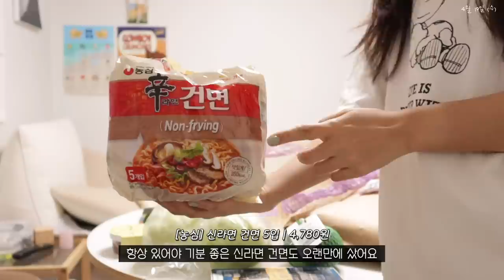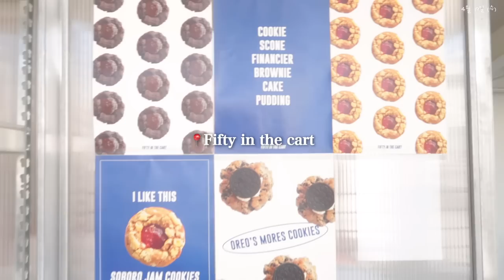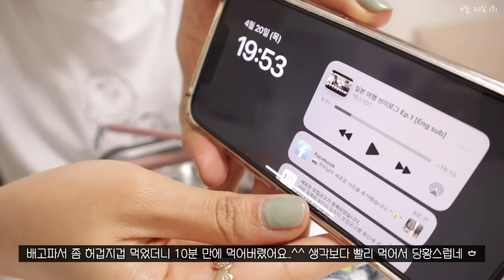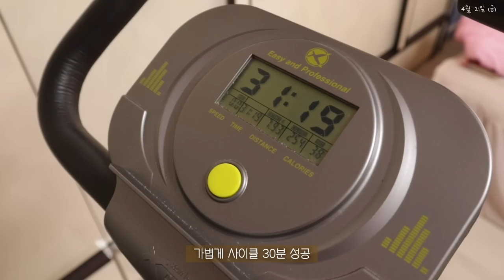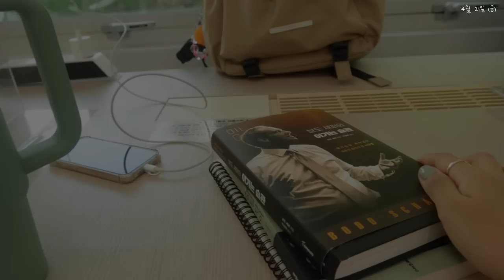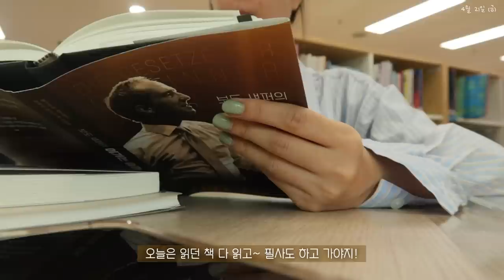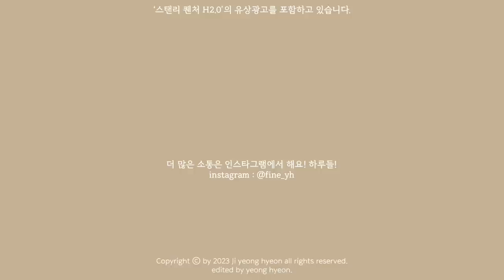SUB)🚰4년차 -10kg 다이어터가 꼭 지키는 4가지 습관과 탄단지 식단 브이로그 | 마켓컬리 언박싱, 초코두유그릭요거트, 삼치구이, 홍국쌀비빔국수, 연어아보카도토스트, 운동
스탠리 Quencher H2.0 텀블러가 궁금하시다면!?

🥨타임라인🥨
00:21 마켓컬리 언박싱
02:01 초코두유그릭요거트볼
03:51 습관 ①
06:16 버섯구이와 닭가슴살 쌈밥
08:01 부라타치즈 샐러드
10:33 삼치구이정식
11:02 습관 ②
12:18 습관 ③
14:23 단호박 에그슬럿
15:58 오랜만에 도서관
16:50 묵은지간장비빔국수
18:31 습관 ④
18:45 연어 아보카도 오픈토스트

어제도 보고~ 오늘도 보고~ 이번 주말은 저와 함께..♡
오늘 영상은 그동안 많은 분들이 물어보셨던 꼭 지키는 습관에 대한 영상을 만들어 봤어요!
가장 중요한 습관 중 하나인 집밥 만들기는
그동안 수많은 영상에서 보여드렸기 때문에 언급만 하고 넘어갔구요❗️
절대 어렵지 않은 4가지 습관 소개해드렸는데, 따라하기 쉽죠?!
사실 이 습관 뿐만 아니라 말씀드리고 싶은 내용이 너무 많았는데 영상이 너무 길어질 것 같아서 조절했어요😂
(편집 전 영상 무려 3시간 반 ㅎ)
더 많은 얘기는 다음에 차차 말씀드리도록 할게요!
오늘 영상은 맛있고 간단한 식단부터 유지어터의 습관까지 알차게 담은 만큼 많은 분들이 재밌게 봐주셨으면 좋겠어요!🥹
궁금한 얘기나 나누고 싶은 이야기가 있다면 언제든 댓글 남겨주세요:D🤍
오늘도 영상 봐주셔서 감사하고, 우리는 다음 영상에서 또 만나요!🌰🥨
with 영상 보면서 물 마시기ㅎ🚰🤍

[영상 속 정보]
식칼 | 해리터
텀블러 | 스탠리 퀜처 H2.0
홍국쌀면 | 수연소면